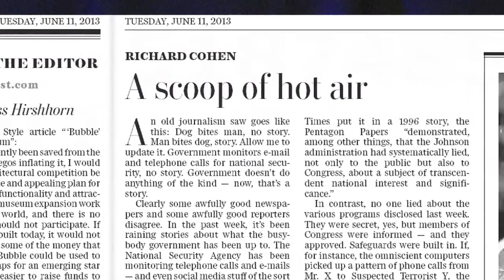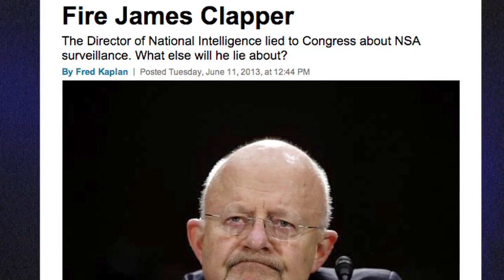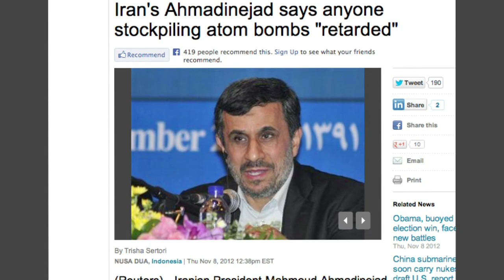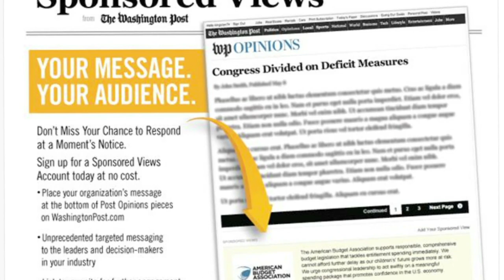FAIR TV June 14, 2013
Pundits Pounce on Snowden, Maddow's Iran Error and the Washington Post's Sales Job